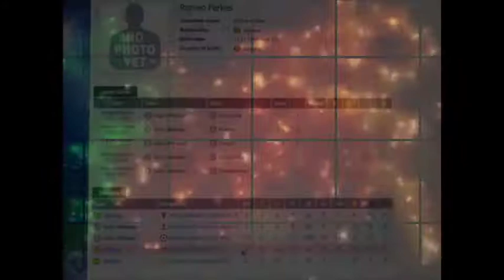Romeo O Parkes